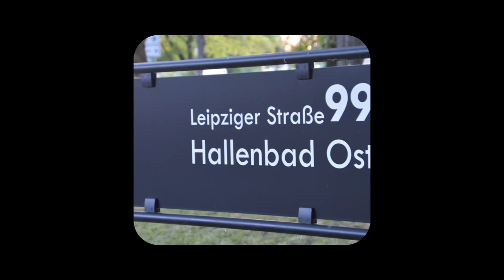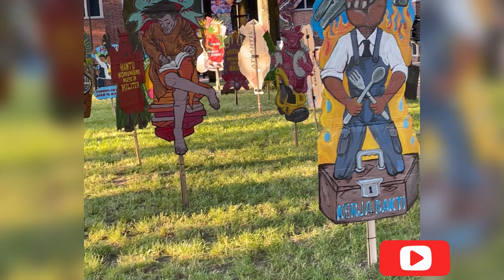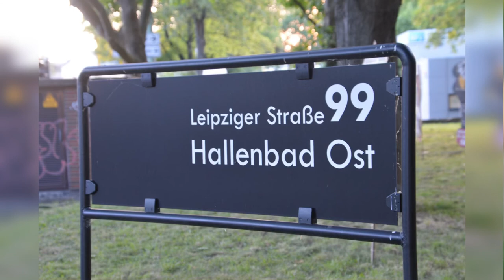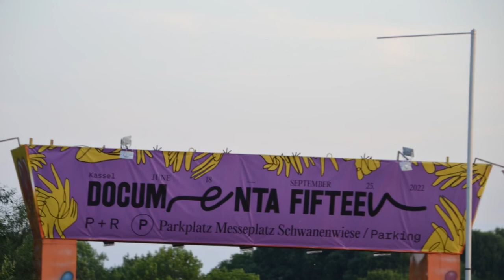HALLENBAD OST | Taring Padi Documenta Fifteen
film  2 documenta fifteen
Heute ist in Kassel die inoffizielle Eröffnung der Documentafifteen,  geladen sind Gäste aus Kultur, Politik usw. Mit Pressekonferenz im Auestadion. Für uns ist die Documenta ab 18.6.22 zugänglich. Jedoch die Aussenwerke kann man schon jetzt bestaunen. Heute war ich am Hallenbad Ost
Der Künstler Taring Padi zeigt 22 Jahre Arbeit in form von Rhetospektive auf den Pappaufsteller. @documentafifteen @ruangrupajakarta @stadtkassel
Musik Linzenz
Musiker: ASHUTOSH